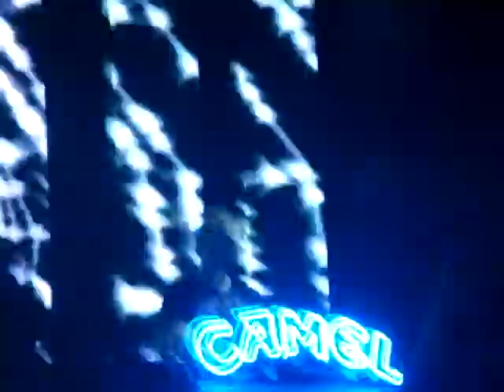Godskitchen 2008 Kyiv, Ukraine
Mark Eteson